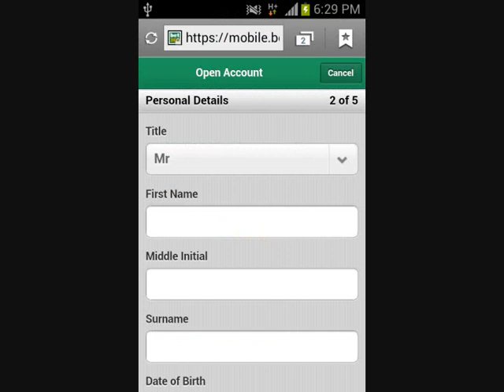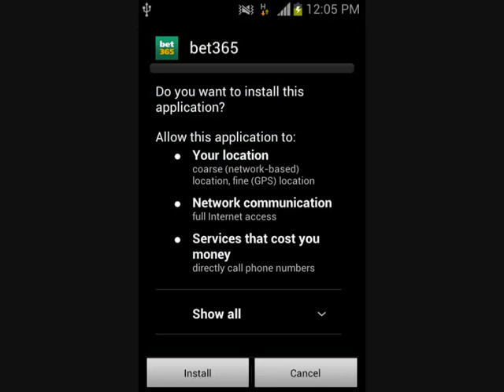How To Download The bet365 Android App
The Official bet365 App is now available for Android. To show you how to install the bet365 Android App, we have put together a quick video for you.